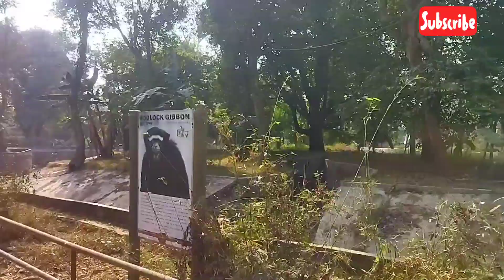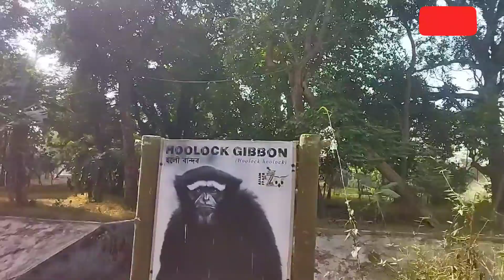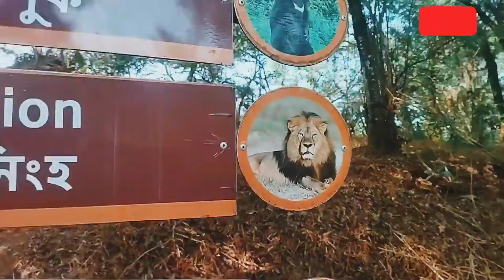guwahati zoo chiriyakhana guwahati @gopi bhai bagania